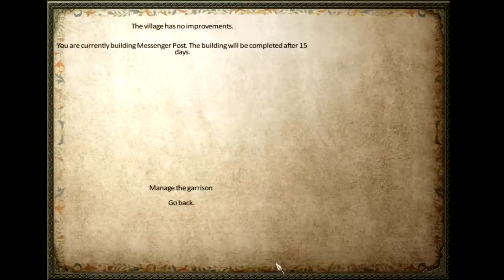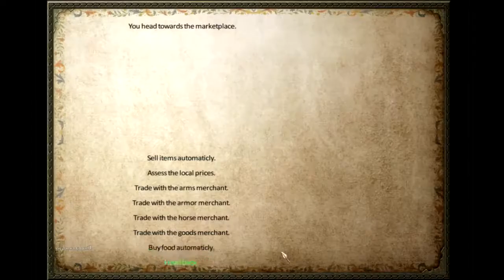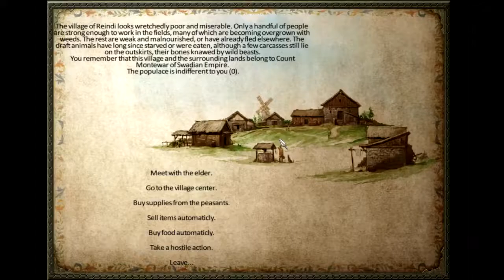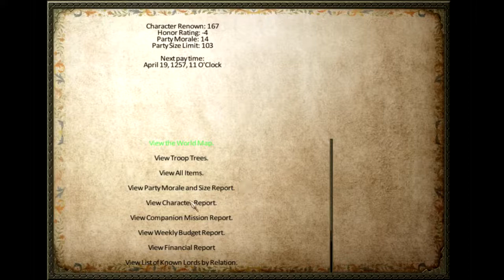Mount and Blade Warband episode: 4 ~ I now Have an Army!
I play more mount and blade Warband. Hope you enjoy.